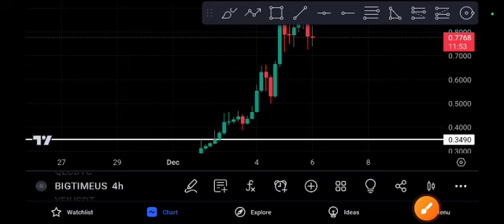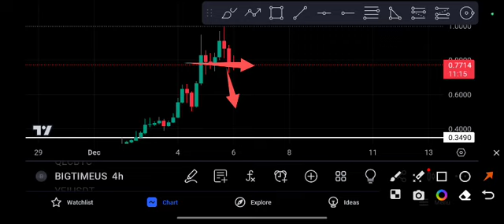BIGTIME coin Signal Price Prediction & Target